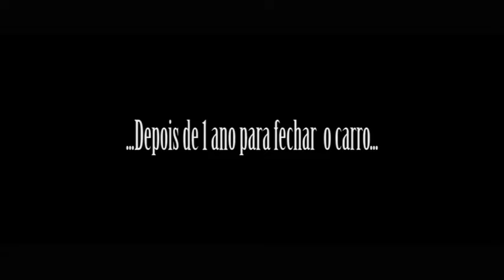MC AMARAL - ESQUADRILHA DA FUMAÇA - PART MC LON, MC RUZIKA, MC CB, MC BEIÇO